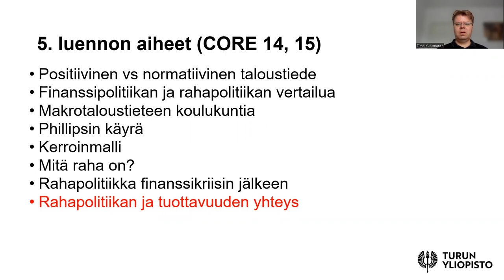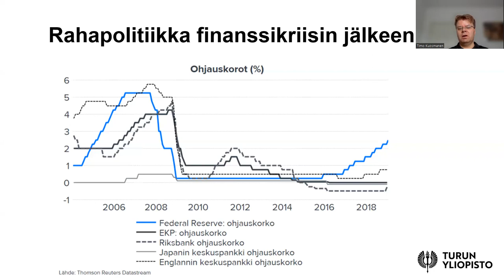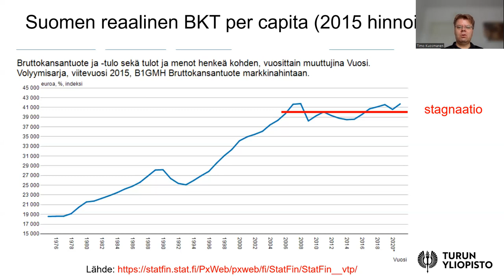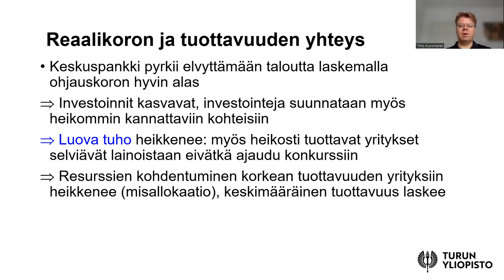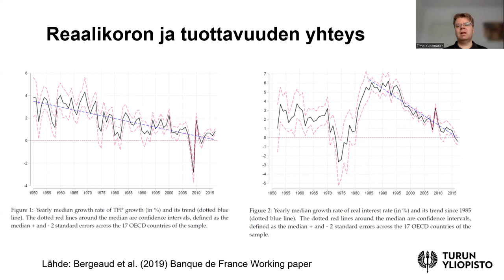Taloustieteen Perusteet 5d: Reaalikoron ja tuottavuuden yhteys